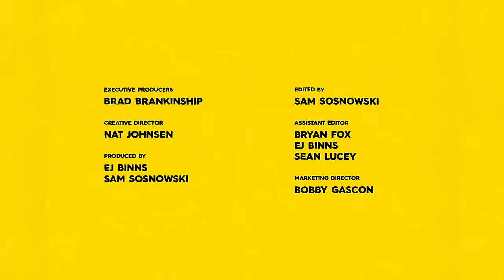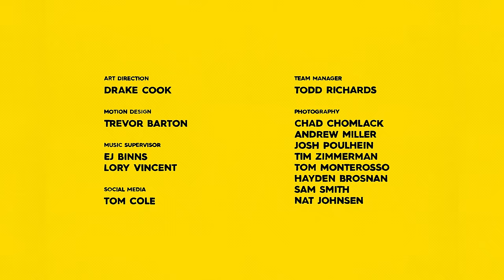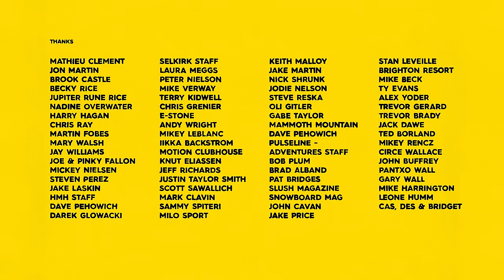SEQUENCER || A QUIKSILVER SNOW TEAM FILM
Time bends and blends and blurs. This is an opportunity to look back and recall it all.
A collage of moments and memories from 6 months on the road spent together
chasing the 22/23 winter season.
Quiksilver Presents, Sequencer: A full length, all team snow film. Featuring Austen Sweetin, Griffin Siebert, Werni Stock, Red Gerard, Miles Fallon, Harrison Gordon, Bryan Fox, Todd Richards,
Noah Peterson and Travis Rice.
Shot on location in Jackson Hole WY, Brighton UT, Cedar City UT, Marquette MI, Revelstoke BC, Nelson BC, Powder Mtn BC, Mammoth Mtn CA and Whistler BC.
0:00 - Ben Seretan - 8PM Crickets (Intro)
0:50 - Bardo Pond - Tommy Gun Angel (Intro pt.2)
3:37 - Cosmic Psychos - No Complications (Team Utah)
6:12 - Lower Dens - I Get Nervous (Miles & Noah)
9:16 - Happy Diving - Space Ooze (Red & Werne)
11:38 - Charley Crockett - The Man from Waco (Griff & Bryan)
14:38 - METZ - Demolition Row (Velvet Castle)
19:46 - Motörhead - God Was Never on Your Side (Austen & Travis)
23:36 - Twerps - Coast to Coast (Credits)